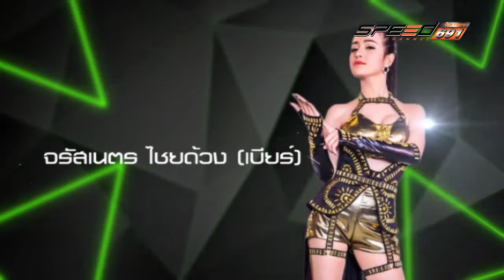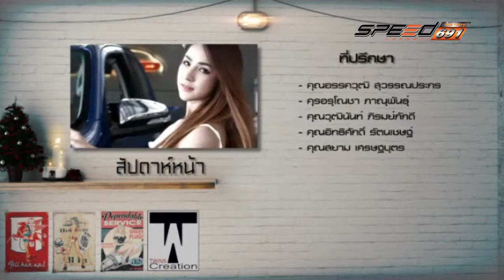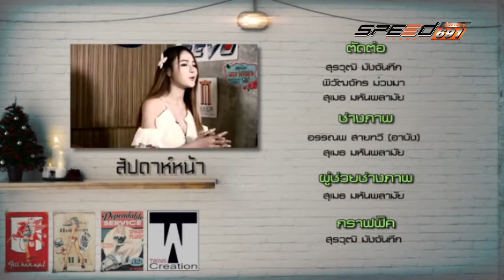My Love My Car 27 08 59 B4